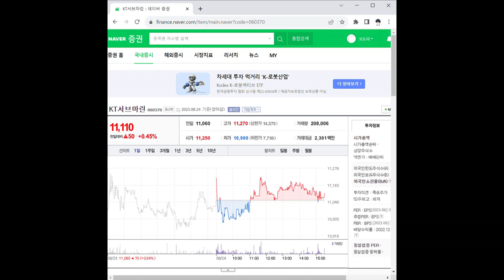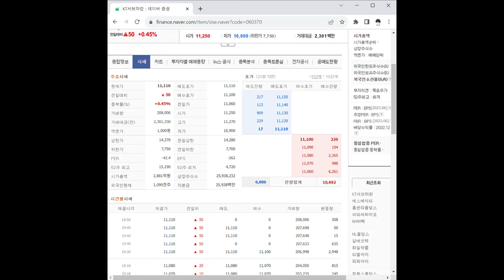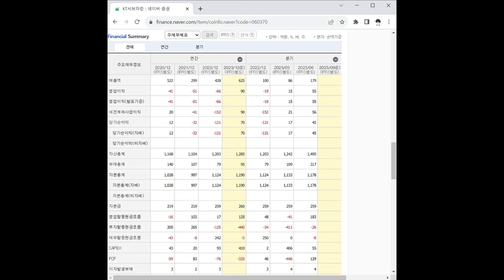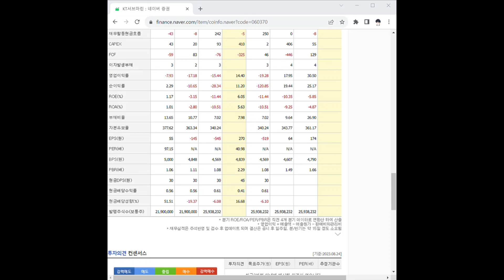060370KT서브마린 주가 전망 및 차트 분석